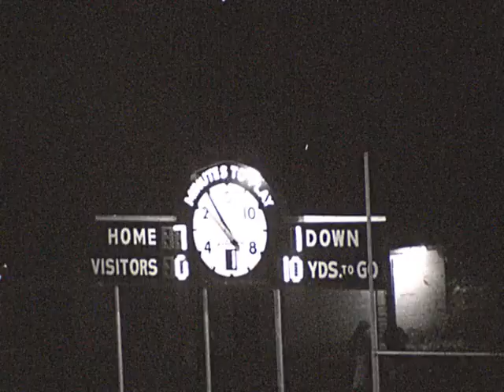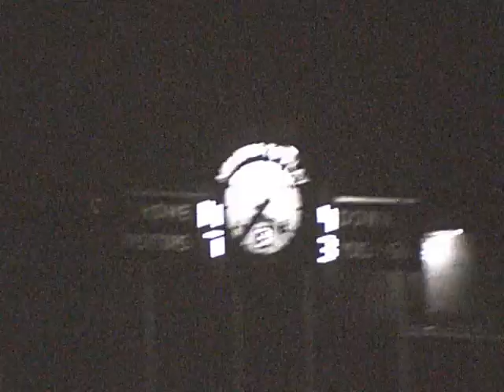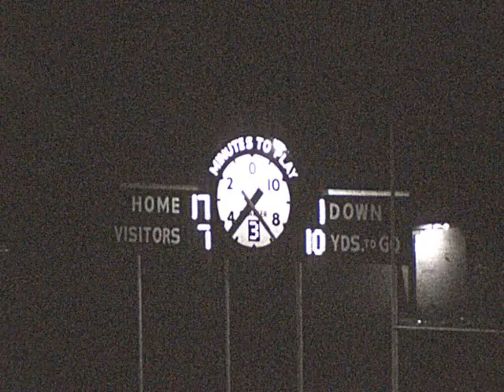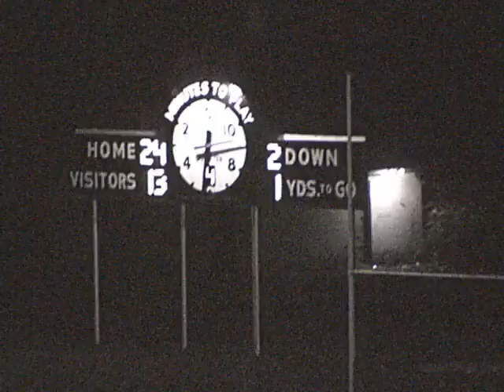1967 Du Quoin 29 Nashville 13